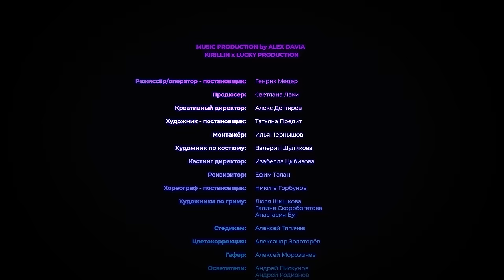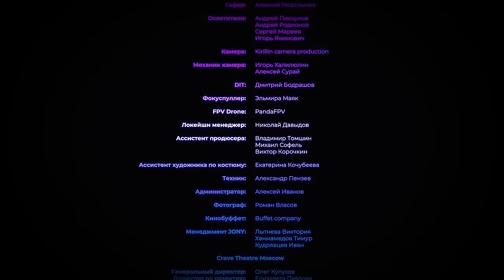JONY - Никак (Премьера клипа)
Music Production by Alex Davia
KIRILLIN x LUCKY PRODUCTION

Режиссёр/оператор - постановщик: Генрих Медер
Продюсер: Светлана Лаки
Креативный директор: Алекс Дегтярёв
Художник - постановщик: Татьяна Предит
Монтажёр: Илья Чернышов
Художник по костюму: Валерия Шуликова
Кастинг директор: Изабелла Цибизова
Реквизитор: Ефим Талан
Хореограф – постановщик:  Никита Горбунов

Художники по гриму:
Люся Шишкова
Галина Скоробогатова
Анастасия Бут

Стедикам: Алексей Тягичев
Цветокоррекция: Александр Золоторёв
Гафер: Алексей Морозычев

Осветители:
Андрей Пискунов
Андрей Родионов
Сергей Мареев
Игорь Якимович

Камера: Kirillin camera production
Механик камера:
Игорь Халилюлин
Алексей Сурай

DIT: Дмитрий Бодрашов
Фокуспуллер: Эльмира Маяк
FPV Drone: PandaFPV

Локейшн менеджер: Николай Давыдов
Ассистент продюсера:
Владимир Томшин
Михаил Софель
Виктор Корочкин

Ассистент художника по костюму: Екатерина Кочубеева

Техник: Александр Пензев
Администратор: Алексей Иванов
Фотограф: Роман Власов
Кинобуффет: Buffet company

Менеджмент JONY:
Лытнева Виктория
Ханмамедов Тимур
Кудрявцев Иван

Crave Theatre Moscow:

Генеральный директор: Олег Кулухов
Директор по развитию: Елизавета Павлова
Режиссер – постановщик: Василий Козарь
Хореограф – постановщик:
Виталик Савченко

Технический директор: Михаил Богуш
Генеральный директор сервис – бара: Гургенян Гурген
Руководитель труппы: Абдрахманова Арина
Администратор: Прима Екатерина
Старший администратор: Раджабова Анастасия

Костюмерный департамент:

Руководитель костюмерного департамента:
Феофанова Екатерина
Ханесман Наталья

Художественно-постановочная часть:

Заведующий ХПЧ: Аксёнов Давид
Светооператор, художник по свету: Шкумат Анна
Видеоинженер: Якимов Роман

Звукорежиссер:
Смаглий Михаил
Аврукевич Антон

Артисты:
Азиатцева Дарья
Белова Мария
Белунцова Виктория
Булгакова Александра
Буханова Алиса
Воронин Кирилл
Ерукова Елизавета
Есипова Наталья
Камбур Светлана
Ким Карина
Касаткина Лолия
Кобозева Ксения
Крючкова Дарина
Лобанов Эрик
Манжело Вероника
Орлова Света
Пономарёва Анастасия
Савченко Виталик
Трехлебова Ирина
Цапок Елена
Шелдовицкая Яна
Шинжин Айхан

Инженерный цех:

Главный инженер:
Сезонов Алексей
Головченко Роман

Хостес:
Омарханова Анна
Мукомел Елизавета

Швейцар: Ульянов Юрий
Охрана: Александр Осипов

Постановщики:
Ченчеров Ростислав
Голубев Владимир
Чапаев Иван
Волков Илья
Матыцин Евгений
Вебер  Николай
Бутаев Рустам
Бернадский Николай
Список сотрудников «Гурман»
Хакыев Артур (менеджер)
Анастасия Воротилкина ( менеджер)
Поляев Данил (бар менеджер)
Сипко Сергей (бармен)
Константинов Кирилл (старший бармен)
Кондрашева Христина (официантка)
Логвинов Егор (официант)
Романова Марина (официантка)
Афиногентов Антон (официант)